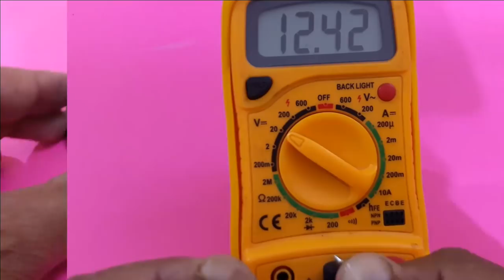Tips-protect speaker and tweeter from burning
Part List:-⤵
*)SPEAKER 4ohm
*)SPEAKER 8ohm
*)12V/5 watt BULB
*)12V/25watt BULB